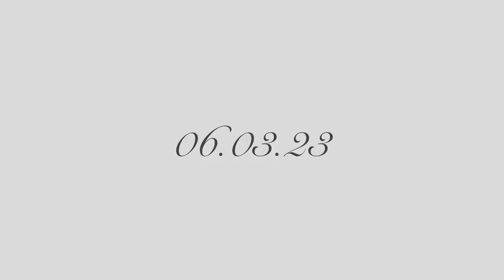Peter & Milica's Engagement Film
Filmed & edited by Jesse Valvasori Photography.